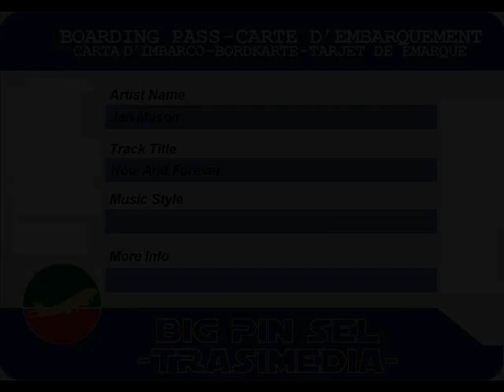Jah Mason - Now And Forever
Jah Mason - Now And Forever (2001)
7-inch
riddim Righteousness
label Treasure Chest